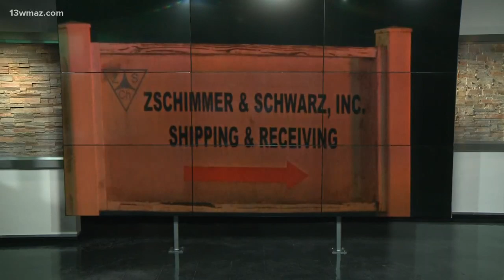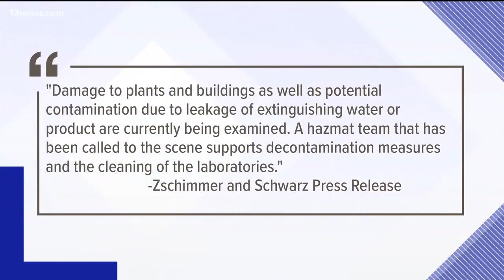Baldwin County warns residents after chemicals leak into creek, river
After a chemical leak earlier this week, authorities are warning people not to eat fish out of Fishing Creek and the Oconee River.

13WMAZ News is the #1 station for news and weather in the Central Georgia area, serving people in Dublin, Macon, Milledgeville and Warner Robins.